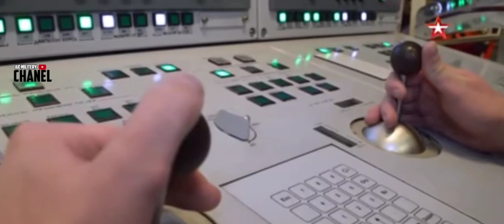UKRAINA P4N4S,RUDAL NUKLIR RUSIA DILUNCURKAN DALAM LATIHAN PERANG TERBARU